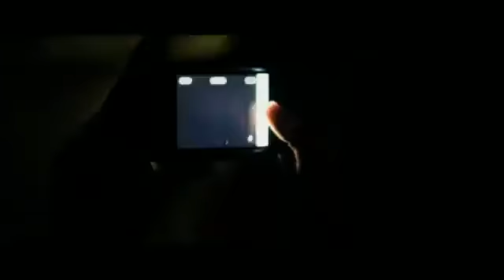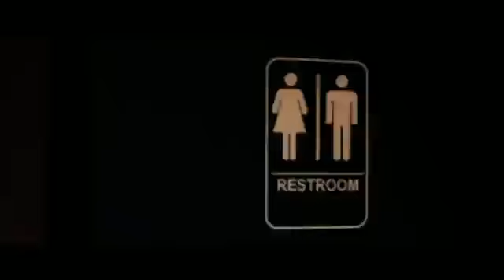Ice Berg - Imma Star (Music Video)